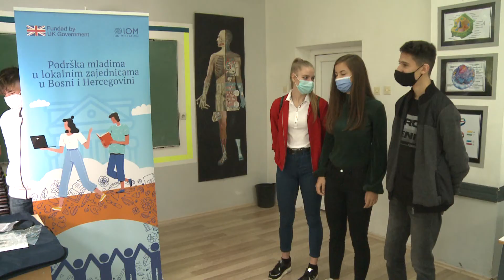IOM: Donirana KPR lutka Osnovnoj školi "Novi grad" Tuzla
OŠ “Novi grad” od danas je bogatija za jednu KPR lutku, odnosno lutku za kardiopulmonalnu reanimaciju. Riječ je donaciji neformalne grupe mladih Tuzle,  u okviru projekta „Podrška mladima u lokalnim zajednicama u Bosni i Hercegovini“  kojeg implementira IOM, a finansijski podržava Vlada Velike Britanije.